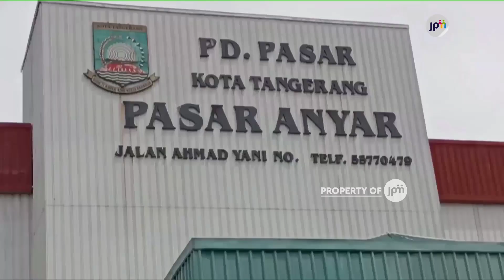HARGA BERAS DI PASAR ANYAR TANGERANG ALAMI KENAIKAN AKIBAT CUACA BURUK